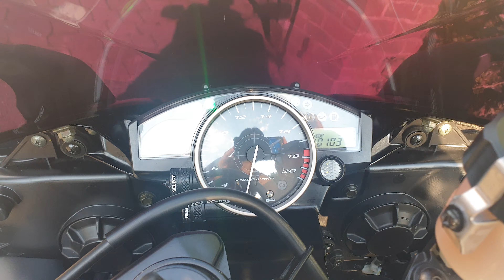2007 YAMAHA R6 2CO RAVEN TEST RIDE